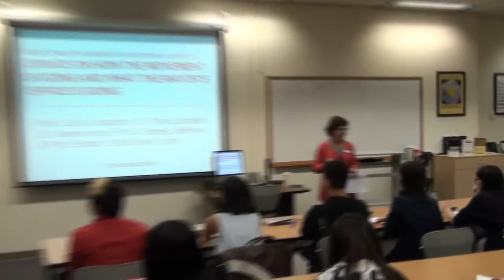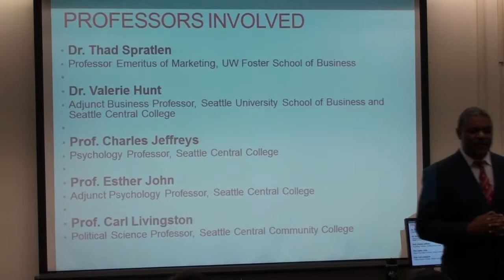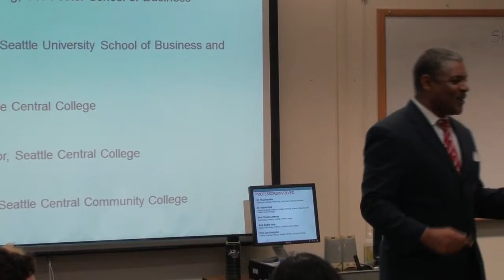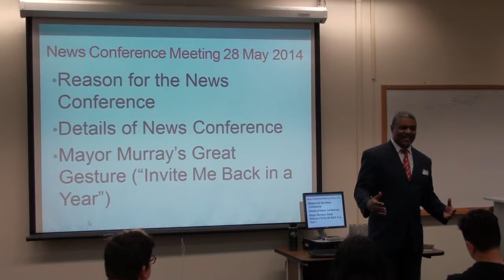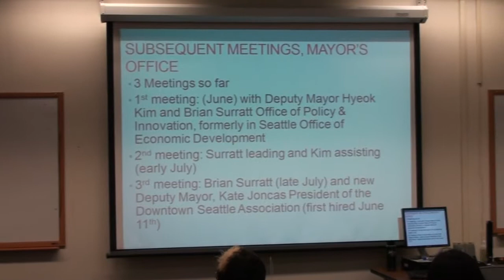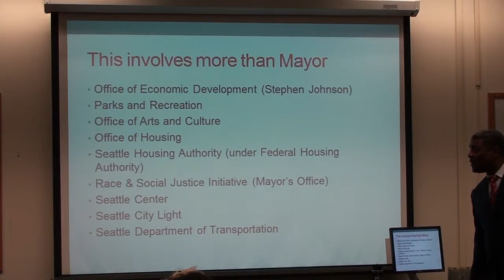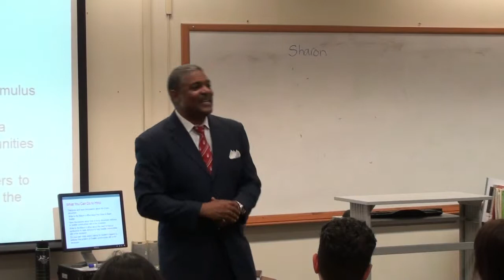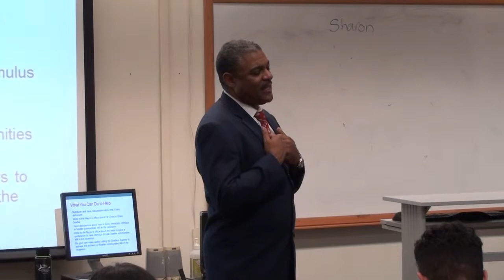The Development Movement in Greater Black Seattle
Conversations on Social Issues: Fall 2014
An Update on What the Mayor’s Office is Doing

Speaker: Carl Livingston